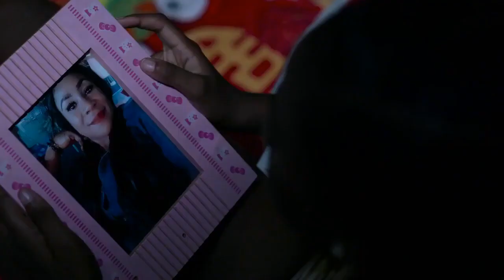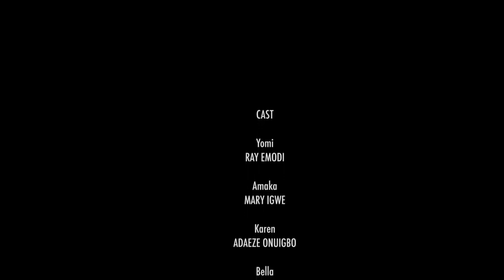HEART OF A FATHER- Ray Emodi, Mary Igwe, Adaeze Onuigbo- Latest Nollywood Nigerian African Movies